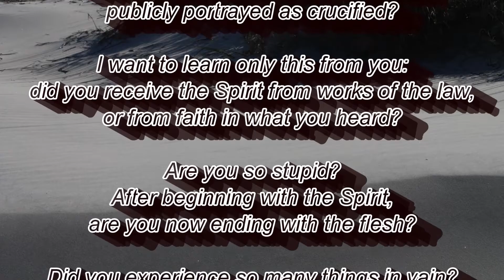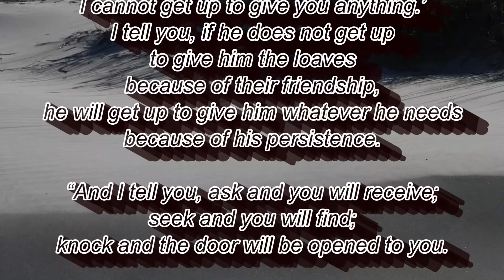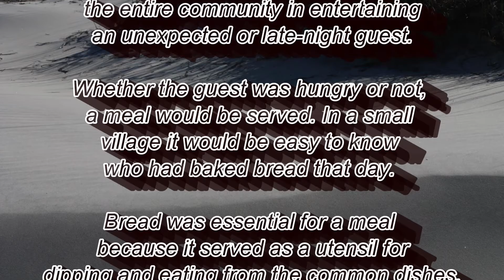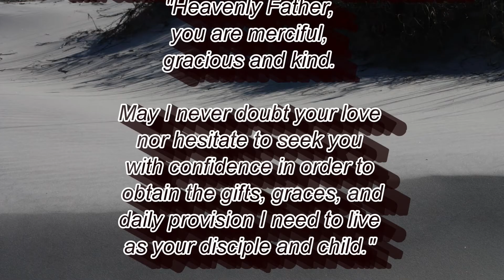DAILY BIBLE READING, Thursday of the Twenty-seventh Week in Ordinary Time.LK 11:5-13.